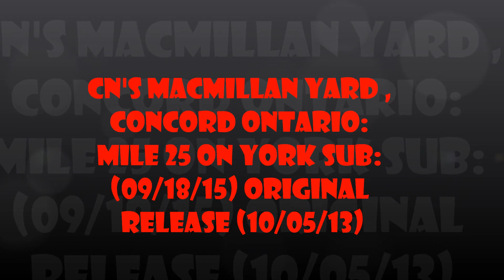CN's MACMILLAN YD. CONCORD ON. (10/05/13)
RE RELEASE OF SLIDESHOW ORIGINAL DATE (10/05/13) NEWLY RELEASED-(09/16/15)